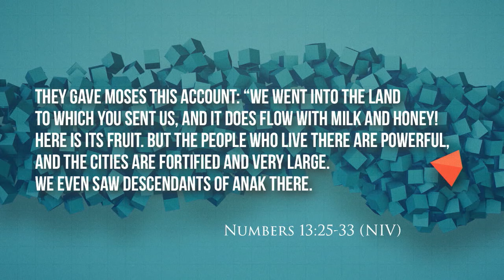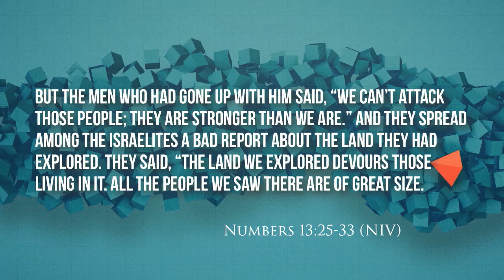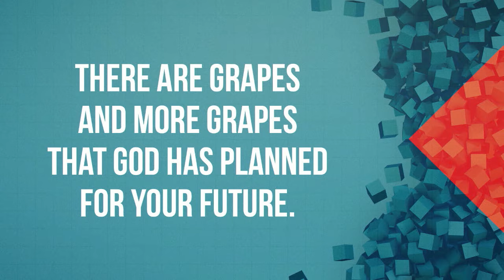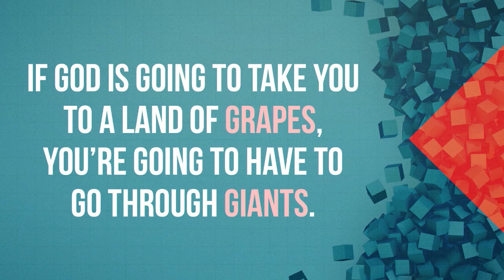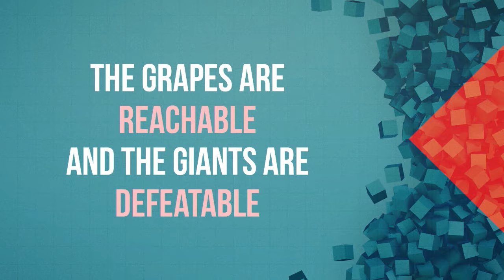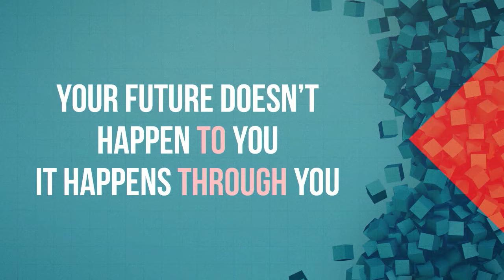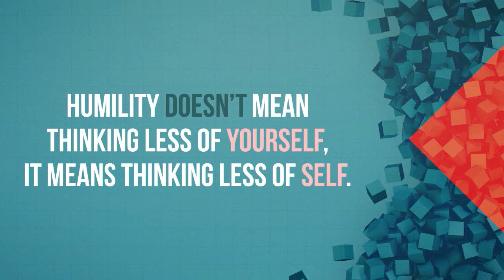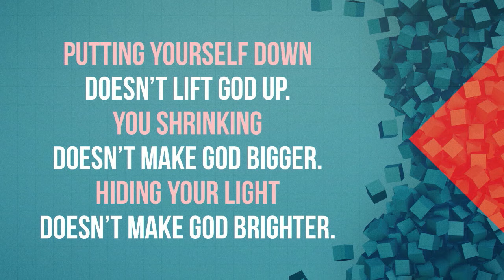The Art of Being Unordinary 5 | Unordinary Confidence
Kelowna Christian Center
Pastor Brodie Kalaman
June 30, 2019